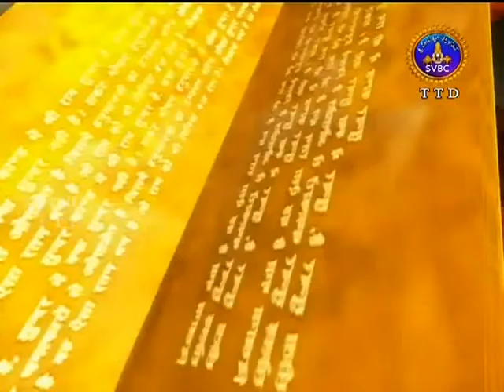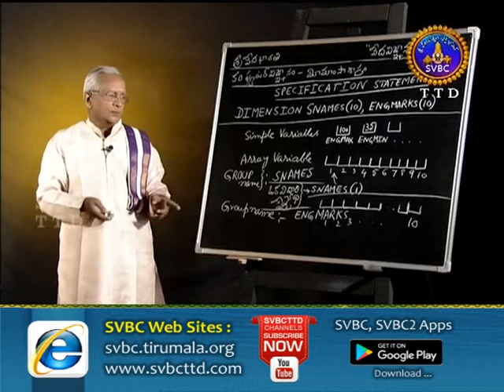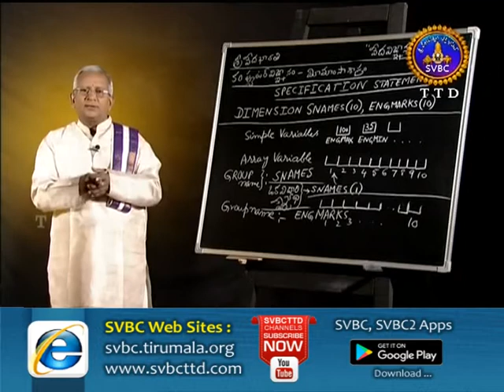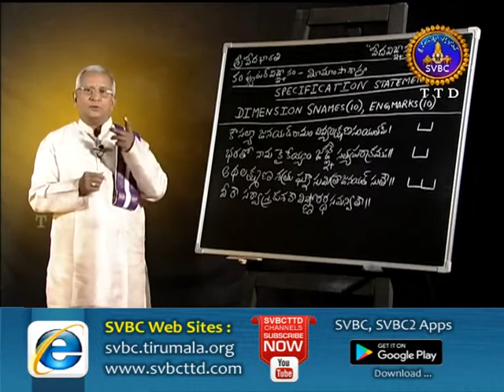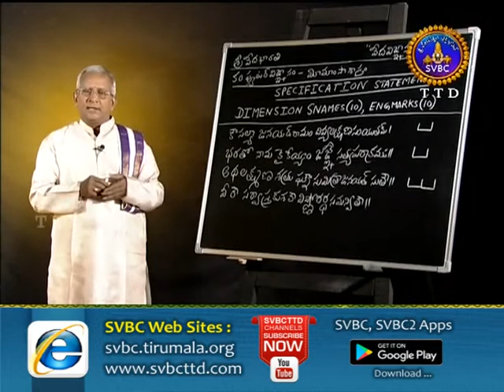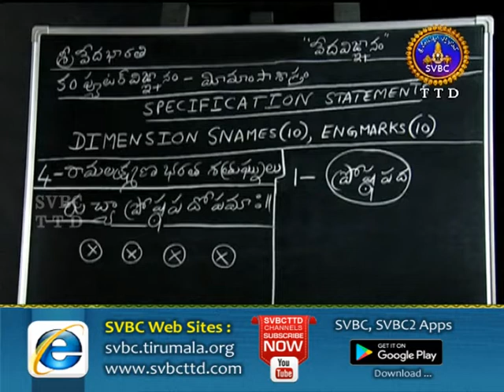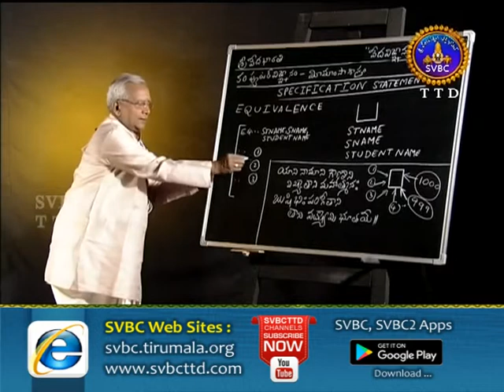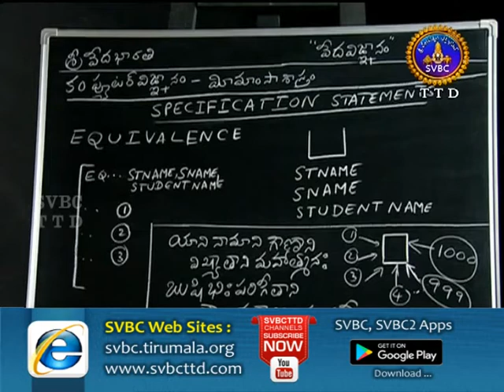Vedavignanam | Ep:53 | 10-02-18 | SVBC TTD